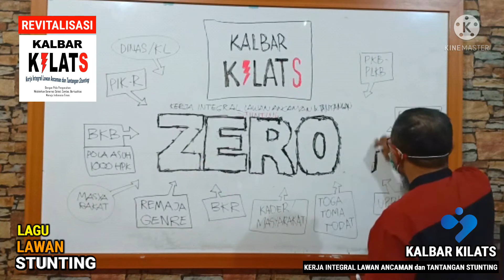[SKETSA ULLY] Lagu Inspirasi Cegah Stunting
sketsa ASLI LAGU LAWAN STUNTING BKKBN yang menginspirasi.  PROGRAM BANGGA KENCANA, Lagu ini dibuat dalam rangka upaya pencegahan stunting dengan menggerakkan seluruh komponen bangsa dengan nama Kalbar KILATS (Kerja Integral Lawan Ancaman dan Tantangan Stunting).
Kalbar BISA LAWAN STUNTING
Penulis: Kusmana & Aulia A. Arief

Ayo remaja sebagai calon ibu dan ayah
Ayo Ayah Ibu Jadi Orangtua Hebat di Kalbar
Ibu Hamil dan Suami pahami, praktekkan
Pola Asuh 1000 Hari Pertama Kehidupan
Agar Mereka jadi Generasi Penerus yang Sehat,
Cerdas dan Berkualitas menuju Indonesia Emas
KALBAR  BISA

KALBAR  BISA
KALBAR BISA
KALBAR BISA

lagu inspirasi, lagu inspirasi dan motivasi,
 lagu inspirasiku, lagu inspirasi kehidupan, lagu inspirasi pagi, lagu inspirasi barat, lagu inspirasi kehidupan mandarin, lagu inspirasi indonesia, lagu inspirasi dunia, lagu inspirasi english